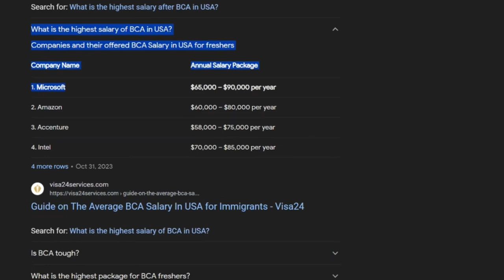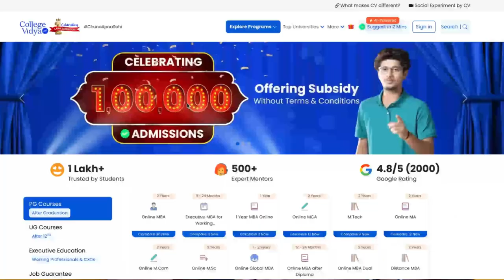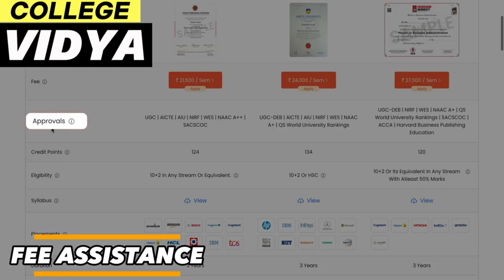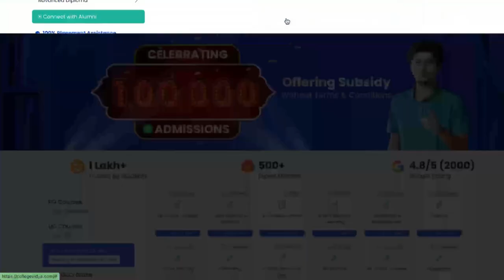Is BCA still worth it ? | BCA in 2024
/ arnav-gupta-b1715121b

🔴IPU CLLG LINKS:-

►MAIT review:-

 • Mait review | Best ROI? | 40 lakhs + ...
►MAIT campus tour:-

 • MAIT Campus Tour 2023 💯 | New MAIT Ca...
►MSIT review:-

 • Watch this before joining MSIT | MSIT...
►BPIT review:-

 • Reality of BPIT | BPIT Review | CSE a...
►BVP review:-

 • Bharati Vidyapeeth Delhi College Revi...
►USICT campus tour:-

 • USICT Campus tour | IPU main campus t...

🔴CLLG REVIEW:-

►MAIT review:-

►MSIT review:-

►BPIT review:-

►BVP review:-

►SHIV NADAR review:-

 • Reality of Shiv Nadar University😱 |Sh...
►BRAINWARE review:-

 • Brainware university review | 16 lakh...
►UPES review:-

 • UPES review | Save your 24 lakh | Rea...
►BENNETT review:-

 • Bennett university review | save your...
►GD GOENKA review:-

 • Gd Goenka review | Highest package 18...

🔴PODCAST's LINK:-
►Study Abroad:-

 • How to Study in U.S.A | Loan at 2-3 %...
►APPLE WWDC :-

 • He cracked Apple WWDC in first year |...
►TIER3 to fanng :-

 • Tier 3 to faang | how he cracked Amaz...

College Review,
Arnav Gupta,